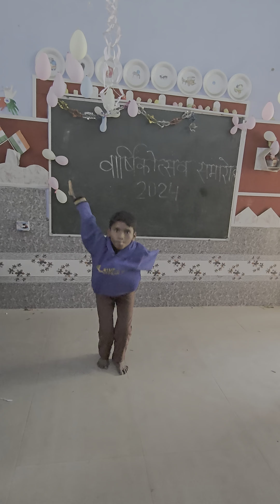वार्षिकोत्सव समारोह पर मजेदार डांस#dance#viralvideo